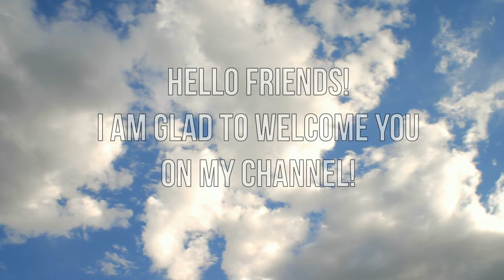Apple PRESENTS iPhone SE 2 in Spring 2019!😍💖👍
Apple plans to release the second generation of its budget smartphone, iPhone SE, in the first half of 2019, according to the Chinese edition, Economic Daily News. According to sources of the resource, the iPhone SE 2 model will be assembled exclusively by the Taiwanese contract manufacturer Wistron at a factory in Bangalore (India), where the first generation of the smartphone is currently being assembled.
Similar information previously published website Focus Taiwan, which predicted even earlier dates for the release of iPhone SE 2 on the market - the first quarter of next year. If we recall that the first iPhone SE was introduced by Apple just in this time frame - March 21, 2016, the assumption to release the update rather popular in developing countries after exactly two years looks quite logical.
In turn, the Indian resource learned from insiders the technical specifications of the future iPhone SE 2 - Apple A10 Fusion processor, 2 GB of RAM, the choice of storage capacity between 32 GB and 128 GB, a set of 5 megapixel and 12 megapixel cameras, and a battery on 1700 mAh (in the first generation - 1624 mAh). But the design is likely to remain the same, rethinking in the style of the iPhone X should not wai